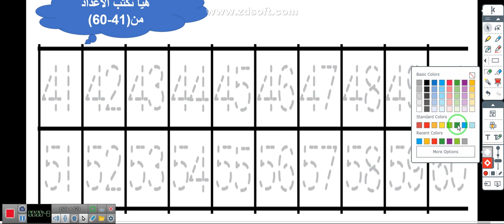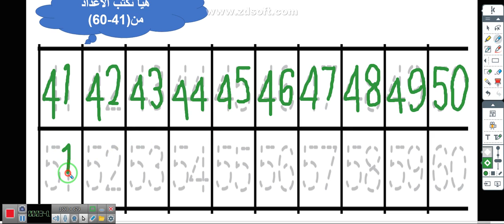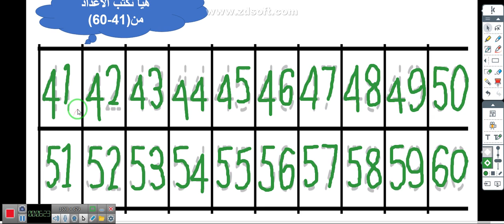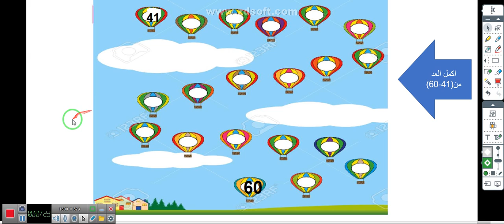الروضة / رياضيات /الاعداد 41-60